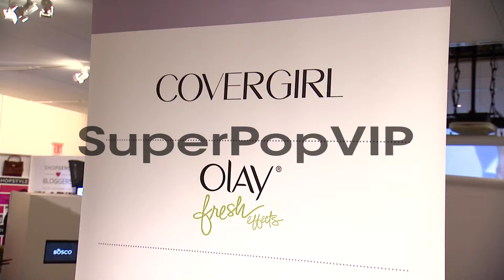ATMOSPHERE - signage at Lucky Magazine Hosts FABB: Fashio...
ATMOSPHERE - signage at Lucky Magazine Hosts FABB: Fashion And Beauty Blog at the Times Center on 10/24/13 in New York, NY. .